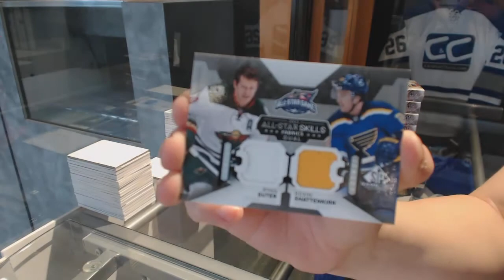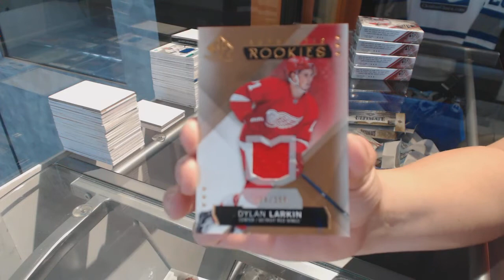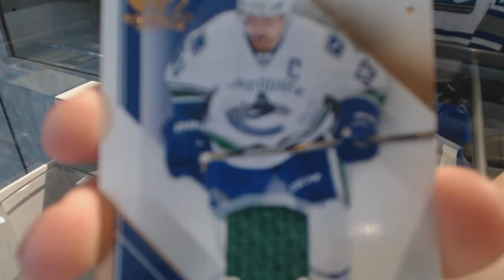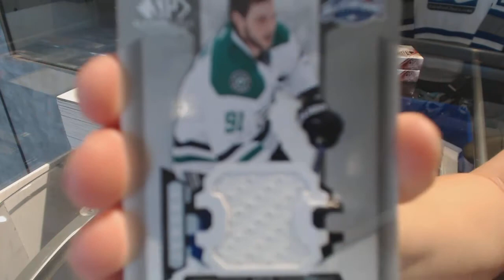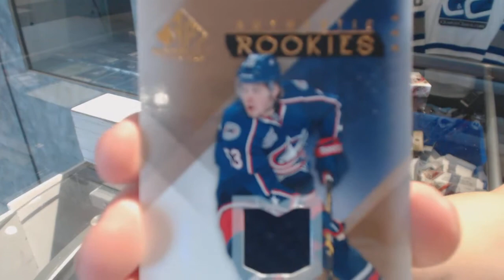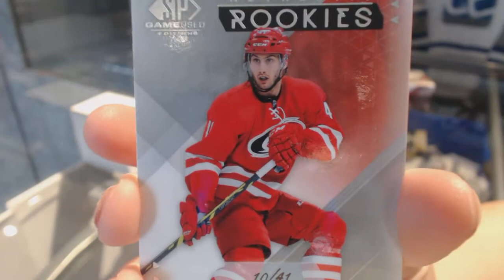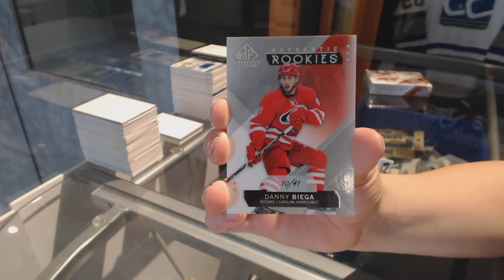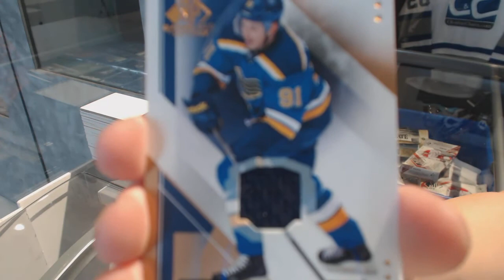15-16 UD SP Game Used Hockey 5 Box Half Case Break - C&C 7770